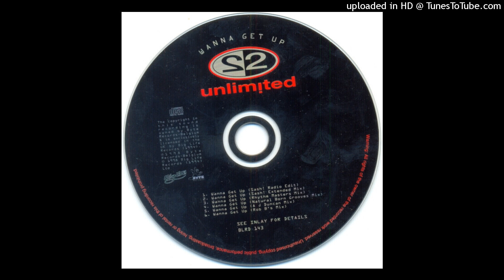2 Unlimited - Wanna Get Up (Sash! Radio Edit) 1998